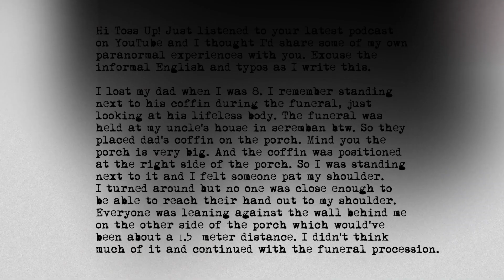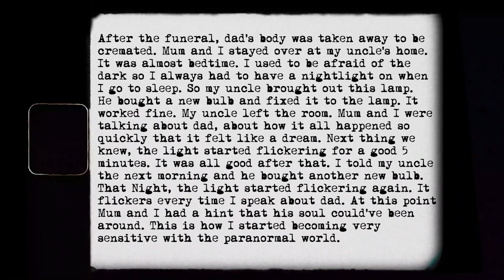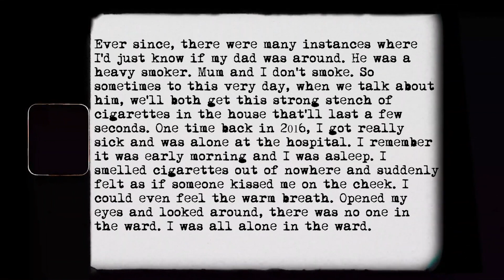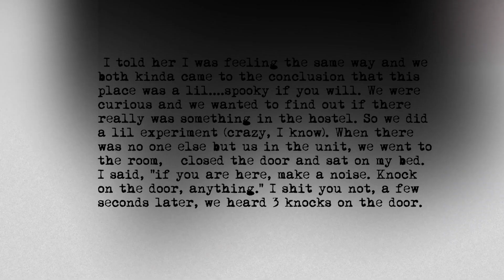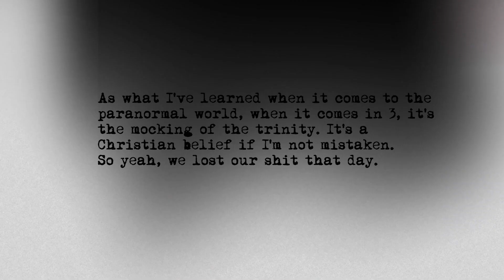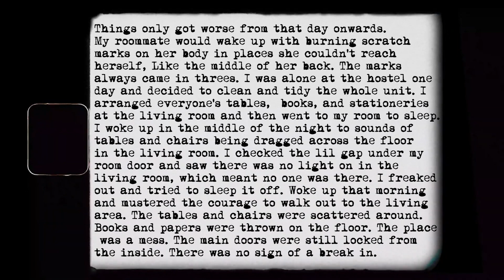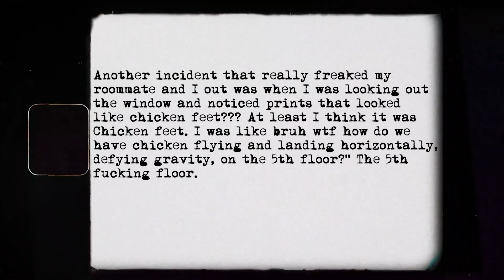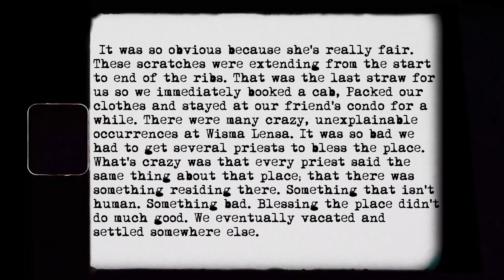My Father was a Ghost! by DiviyaD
This week, the boys talk about your story!

You can now listen to us on the go!

STALK THE TEAM:
Jiven Sekar: @jivensekar
Shaianne: @shaiannedelaney
Leonard @leonardftw
Kris @Krisjayharish
Ian @iansteven
Sneha @snehahk11